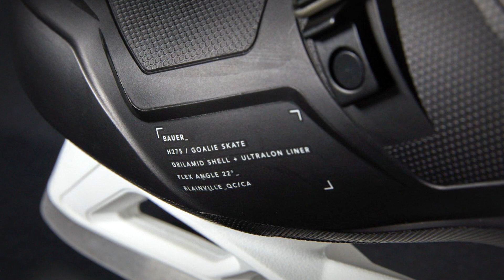Patins gardien de but | Chronique #14 | Hockey Le Magazine 2022-23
Cette semaine à la chronique équipement Hockey Le Magazine, Pierre Gervais et Eric Dupont discutent de nouveautés dans les patins de gardien de but.